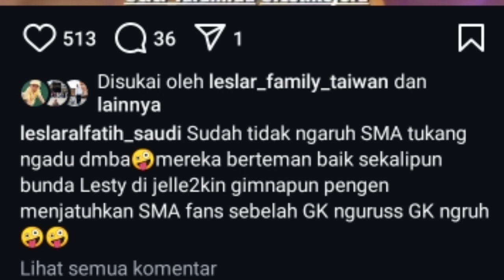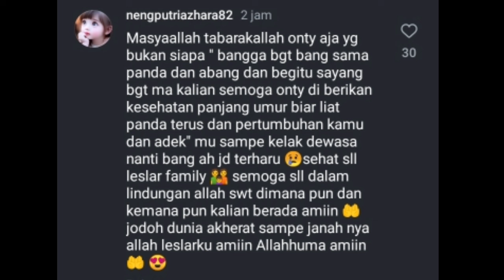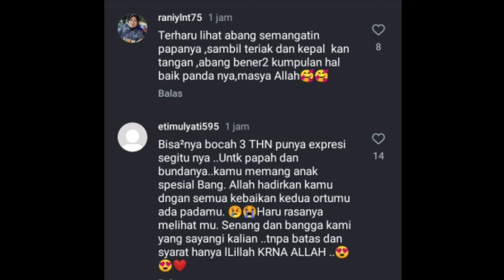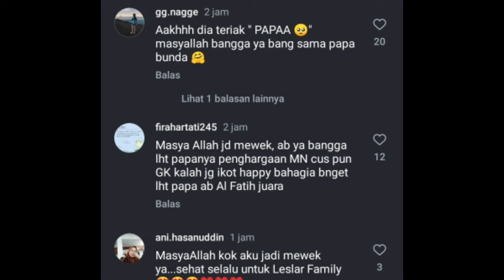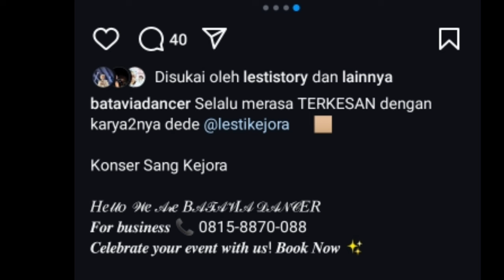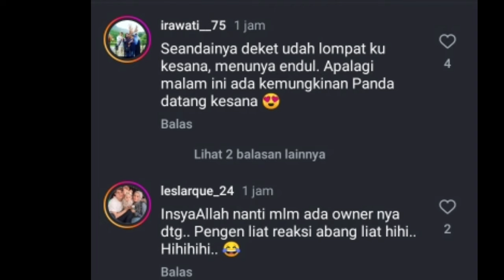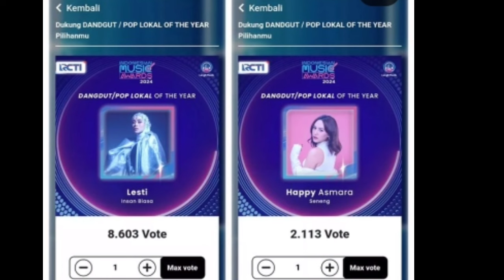SIANG INI LESTI UNGGUL DI IMA 2024, ABANG L JADI HOST DI ACARA TV ,ADA YANG SPESIAL DI COFEE LESLAR